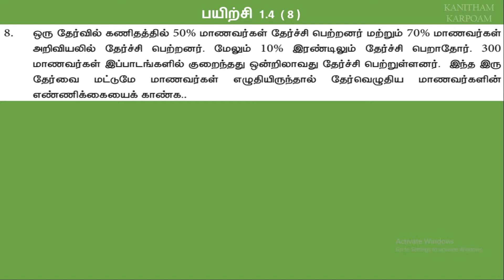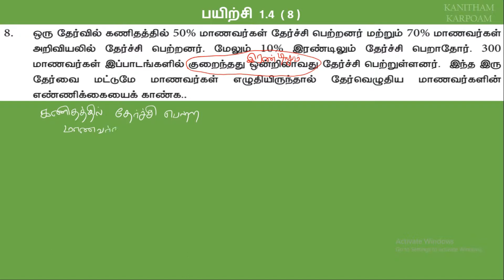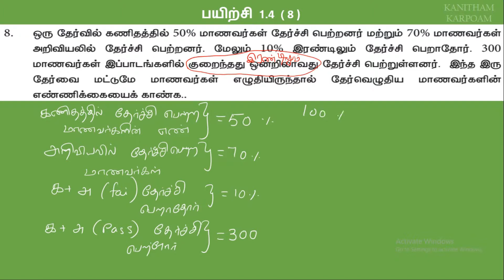9th Maths Tamil Medium || Term-1 || Exercise 1.4 Sum 8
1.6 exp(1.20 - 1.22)